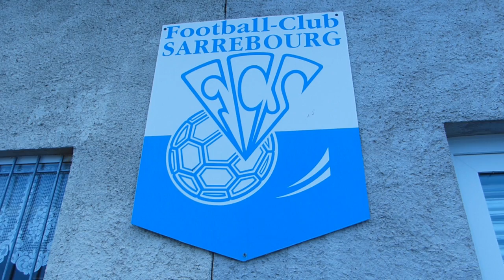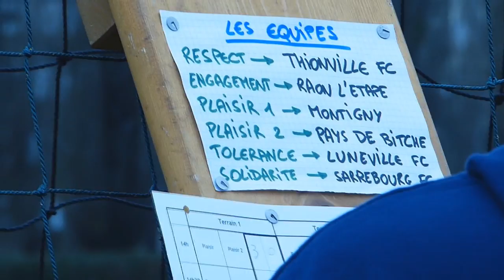La mise en place du Programme Educatif Fédéral au FC Sarrebourg